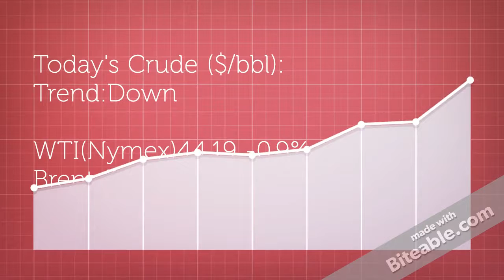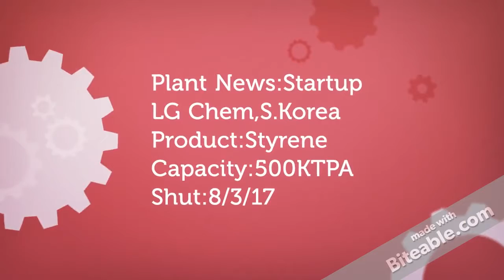ABS POLYMERBAZAAR 5.5.17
1st time in industry
One Click Watch